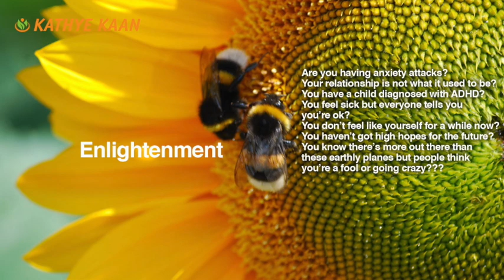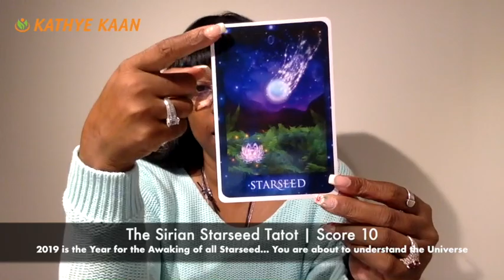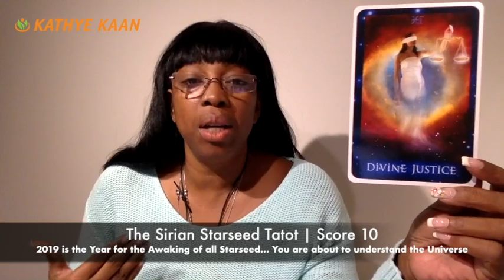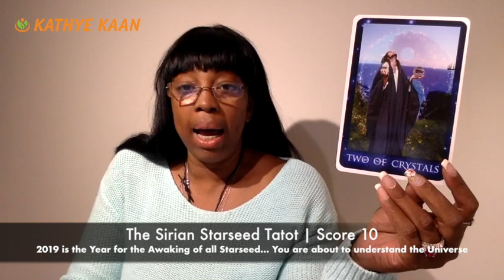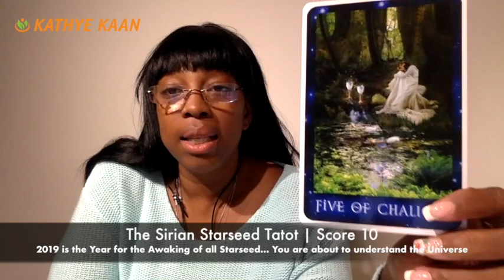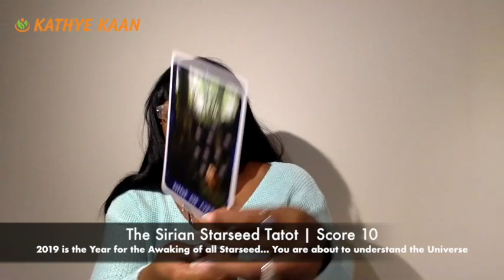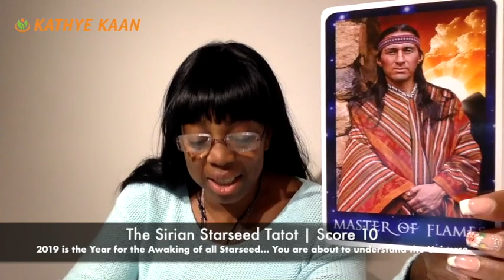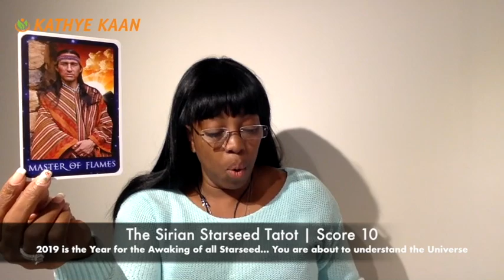THE SIRIAN STARSEED TAROT | DECK REVIEW | SCORE 10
THE SIRIAN STARSEED TAROT |SCORE 10